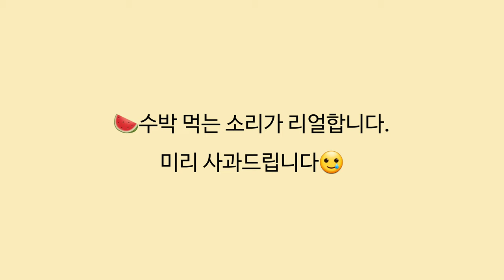가을아...수박이 먹고싶어?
음식으로 가을이를 놀리지 않습니다.
저는 먹고 있는데 가을이가 관심을 가질 뿐..

이름 : 박가을
성별 : 중성화 완료한 여아